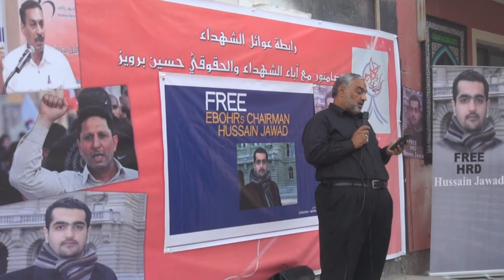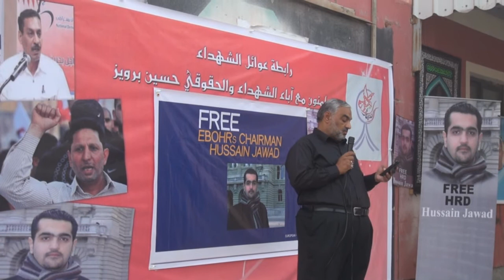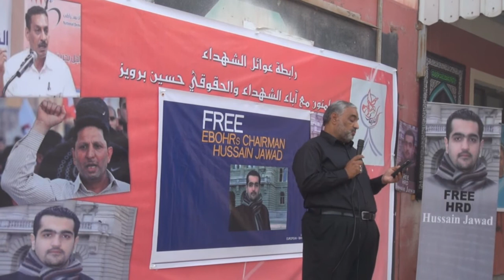كلمة والد الشهيد سيد هاشم في الوقفة التضامنية بسترة الخارجية 28/11/2013 Bahrain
شارك والد الشهيد السيد هاشم عصر أمس الخميس (28 نوفمبر/تشرين الثاني 2013) بكلمة خلال وقفة في منطقة الخارجية بجزيرة سترة جنوب العاصمة المنامة التي نضمتها رابطت عوائل الشهداء مؤكداً  على الدور المهم لعوائل الشهداء والمعتقلين في الحراك الثوري مستنكراً عدم تواجدهم في الفعاليات الثورية